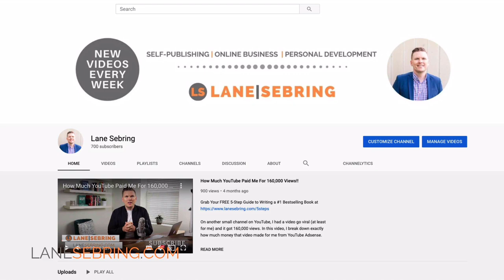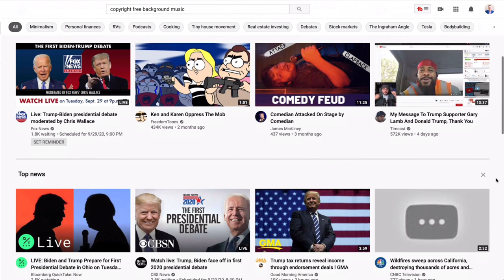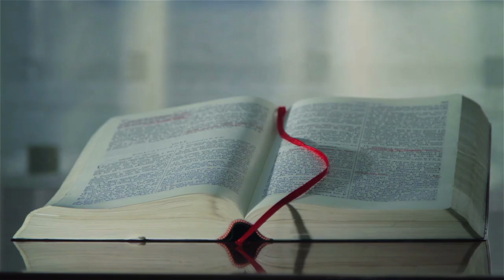I took a 17-day break from ALL MEDIA - It was life-changing!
Grab your FREE Super Simple Guide to Your First $500

Recently I took a 17 day break from all media - social and otherwise - because I wanted to focus on more positive, productive things.

The results of this fast were truly remarkable.

In this video, I'll share how I did it, what happened and why you might want to consider taking a media fast as well.

MY RECORDING GEAR:

Camera - Canon T7i
Tripod - Victiv 72"
Microphone - Blue Yeti
Secondary Microphone - Rode VideoMicGo
Lighting - Fovitec Softboxes (2)
Secondary Lighting - Neewer CN 160s

MY BOOKS:

Preaching Killer Sermons by Lane Sebring:
Become a Preaching Ninja by Lane Sebring: